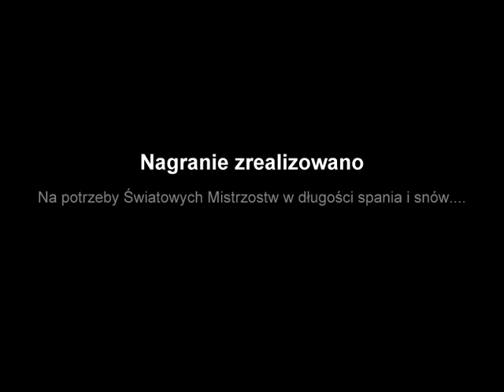Robert GOX Bodzioch Sen o Małej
Czwarty solowy projekt artysty